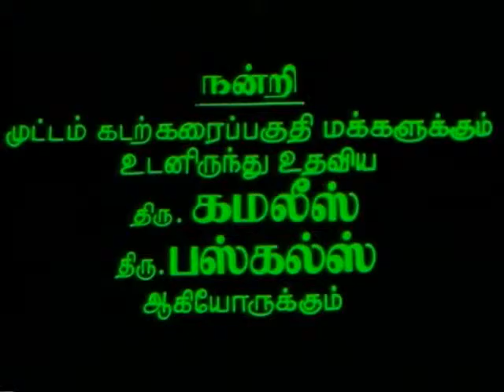Anandha Ragam || Sivakumar || Radha || Goundamani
Anandharaagam is a 1982 Indian Tamil film, directed by Bharani, starring Sivakumar and Radha in lead roles. The film had musical score by Ilayaraja and was released on 1982